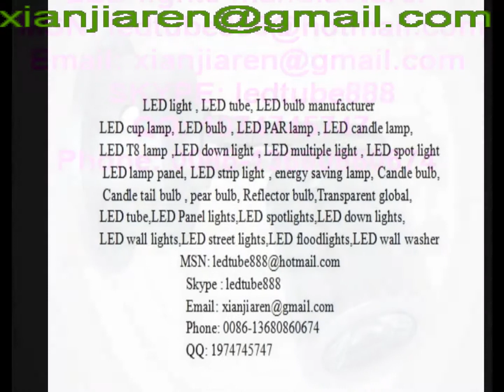best led wall washer,led outdoor wall washer alibaba,manufacturers,suppliers,exporters,factory